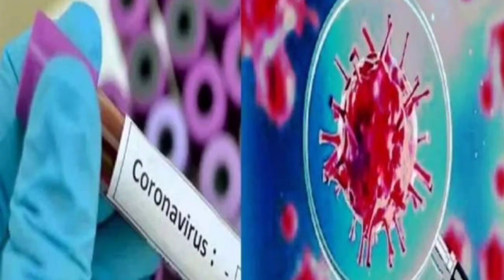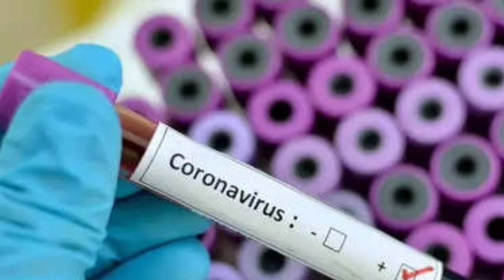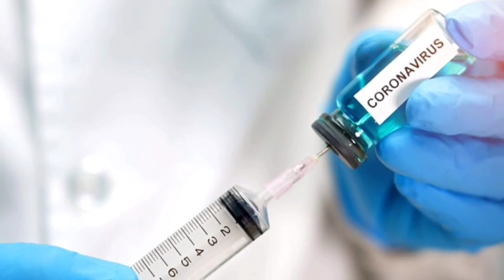kal se school college band and all State/kya nahin honge exam /exam postponed class 12 and 10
Hello friends

IS video men maine aapko bataya ki school college band kab se honge or sath men ye bhi bataya ki school college and lockdown kab se lagega

aapko is video men bataya hai ki kya sabhi State men fir se lockdown lagaya jayega
aaj sham ko pm cm ki meeting men kya kuchh hone wala hai usake baare men bataya gaya
hai

sath men aapko bataya hai kon kon se state men abhi tak lockdown laga diya gaya hai or kon kon se state men school college band kar diye gaya hai

sath men aapko bata deta hun ki rajasthan men lockdown kab tak lagega isake baare me bhi bataya hai

Today news
school college band
kya fir se band honge school
kya fir se band honge school college closed
kab se band honge school college band
kya fir se lagega lockdown
locked in rajasthan
locked 🔐 in all State
kya kal se school college band
punjab men school college band
Maharastra men school college band
Hariyana men lockdown kab lagega
Delhi lockdown kab lagega
kya delhi me school college band
kab se band honge school
kab se lagega lockdown in rajasthan and Maharastra
Karnataka men lockdown kab lagega
kya nahin honge exam
exam postponed class 12 and 10
punjab men exam honge ya nahin
kab se lagega lockdown and school college band
school college closed news today
school off in all State
kya exam honge postponed
kab se lagega lockdown and school band honge ya nahin
kya school band nahi honge in rajasthan
kya nahin lagage lockdown in rajasthan
kab se lagega lockdown
today NEWS
school college today news
school college band Today and letest news